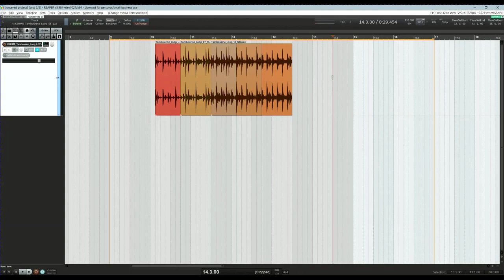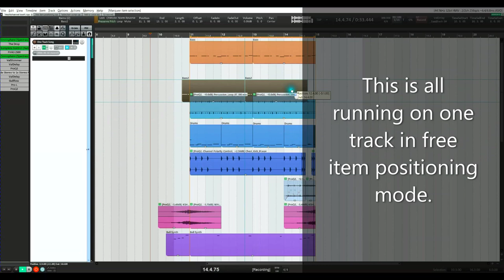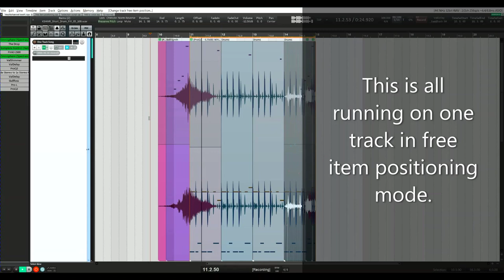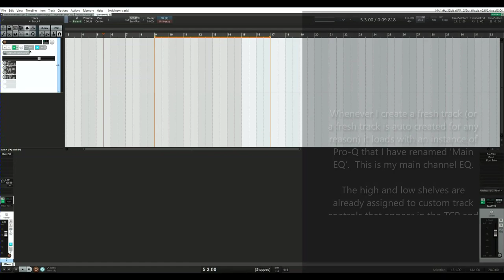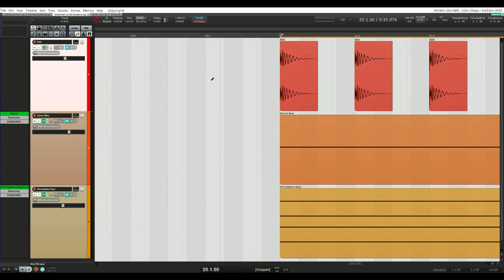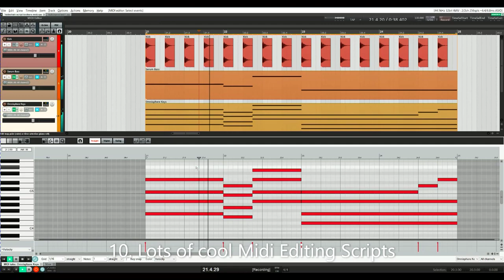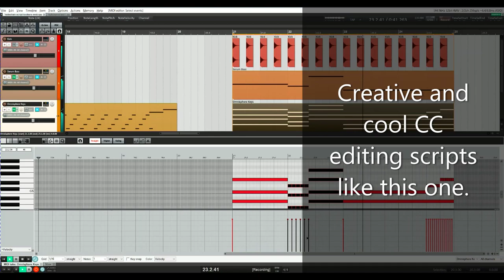10 Crazy Things You Can Do With REAPER (DAW)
Many thanks to all the crazy scripters who made this video possible, as well as Kenny Gioia and Jon Tidey, whose videos you should check out if you want more info on any of these tips.

Scripts I used in this video (in order of appearance)  -

'neutronic_Quick add FX or track template.lua

'SWS/BR: Move active floating track FX window to mouse cursor (horizontal: middle, vertical: middle)'

'mpl_Create ReaComp sidechain routing.lua'

'Envelope: Insert 4 envelope points at time selection' (automation nudger)

'spk77_Link selected tracks FX parameters.lua'

'mpl_Toggle bypass all project FX with latency (PDC) higher than 64 samples.lua'

(float plugin by name script is in this forum post)

'me2beats_Adjust grid (mousewheel).lua'

'Grid: Adjust swing grid (MIDI CC/mousewheel only)'

Kawa and Julian Sader's midi editing scripts are featured at the end of the video.  All of these excellent scripts are available within Reapack, which I highly recommend you install, along with the SWS extensions.